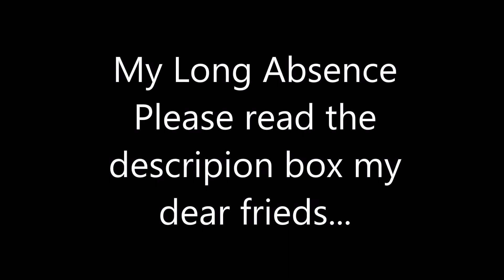My Continued Absence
Most of you know we were moving the end of January, which got delayed to the middle of February. Well I had been feeling bad most of January so for about 4 weeks I was going back and forth for tests, they thought I had gallbladder problems. Middle of February I ended up at the emergency room, I felt I had pneumonia, which I did. But during the testing they also found something else in my lung, after biopsy they said it was positive for cancer. So since then more tests and blood work and chemo. I am doing wonderful and plan to return soon. Prayers and blessings welcomed and love to you all...
Lady Dream